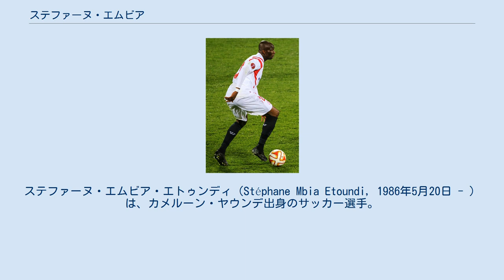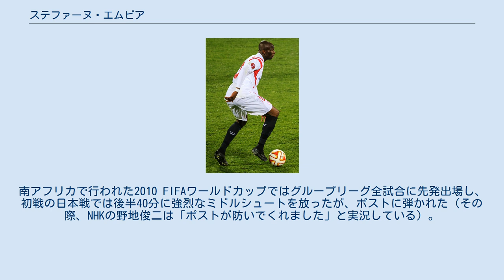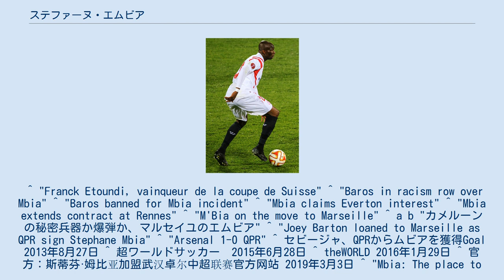ステファーヌ・エムビア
ステファーヌ・エムビア・エトゥンディ（Stéphane Mbia Etoundi, 1986年5月20日 - ）は、カメルーン・ヤウンデ出身のサッカー選手。
武漢足球倶楽部所属。
 弟のフランク・エトゥンディもサッカー選手であり、FCチューリッヒに所属している。
 初期 母国のドゥアラにてサミュエル・エトオ、イドリス・カメニ、エリック・ジェンバ＝ジェンバらを輩出したカジ・スポーツアカデミーでキャリアを始め、2003年7月1日にフランス1部のスタッド・レンヌに入団した。
 2005-06シーズン中にトップチームへ昇格し、9月25日のRCランス戦（0-0）で先発フル出場でデビュー以降一定の出場機会を得て、2006年11月4日のオリンピック・リヨン戦でリーグ戦初得点を記録。
2007年4月18日のリヨン戦でミラン・バロシュから鼻をつまみながらもう一方の手で空気をあおぐ動作をされ、レンヌ側は種差別的なジェスチャーと捉え、フランス・プロサッカーリーグ (LFP)に訴えた。
LFPはバロシュに3試合の出場停止処分を言い渡したが、人種差別的なものではなかったと結論を下した。
 2008年8月8日にエムビア本人がエヴァートンFCからオファーがあったと発言し、移籍を視野に入れていたが、9月9日に契約を1年延長した。
 マルセイユ 2008-09シーズン終了後にストーク・シティFCとエヴァートンへ移籍の噂があったが、2009年7月13日にオリンピック・マルセイユへ4年契約で移籍。
ディディエ・デシャン監督の下で当初は本職の守備的MFとしてプレーしていたが、ガブリエル・エインセが負傷以降にCBへコンバートされた。
本職でのプレーに拘るエムビアは、度々不満を口にしていたが、スレイマン・ディアワラとコンビを組み安定したプレーを披露し、リーグ優勝に貢献した。
 QPR 2012年8月31日、長期ローンでマルセイユに加入するジョーイ・バートンとの交換トレードでクイーンズ・パーク・レンジャーズFC（QPR）へ2年契約で移籍し、9月26日のフットボールリーグカップ・レディングFC戦（2-3）でデビューした。
10月27日、出場4試合目となったエミレーツ・スタジアムでのアーセナルFC戦（0-1）でトーマス・フェルメーレンと競う中でピッチに倒されると報復行為で同選手を蹴ったことで79分に退場処分となり、試合後にFAから3試合の出場停止が言い渡された。
 セビージャ QPRの降格に伴い、2013年8月26日、セビージャFCにレンタルでの移籍が決定。
ヨーロッパリーグ準決勝セカンドレグのバレンシア戦では、後半ロスタイムに形勢を逆転させるアウェーゴールを奪い、チームに決勝進出をもたらした。
その決勝でもPK戦で2人目のキッカーとして成功し、優勝に貢献した。
 トラブゾンスポル 2015年6月27日、トラブゾンスポルが移籍金なしで（契約満了により）3年契約で獲得を発表。
 エムビア自身には、セビージャFCが契約延長の交渉をしていた他、インテルナツィオナーレ・ミラノやプレミアリーグからオファーがあったと噂されていた。
リーグ戦では、17試合で2ゴールを記録した。
 河北華夏 2016年1月29日、中国サッカー・スーパーリーグの河北華夏幸福足球倶楽部に移籍が決定。
河北華夏幸福は、同時期にパリ・サンジェルマンからエセキエル・ラベッシ、ASローマからジェルビーニョ、セビージャからガエル・カクタを獲得していた。
 トゥールーズ 2018年8月17日、リーグ・アンのトゥールーズFCに移籍。
 武漢卓爾 2019年2月3日、武漢卓爾足球倶楽部に移籍。
 ユース時代は、フィンランドで行われた2003 FIFA U-17世界選手権にアレクサンドル・ソングらと共に出場し、グループリーグで敗退した。
中国で行われた北京オリンピックで全4試合に出場し、ホンジュラス戦で1得点を挙げた。
 A代表として2005年にデビューし、ガーナで行われたアフリカネイションズカップ2008・準々決勝のチュニジア戦で2得点を挙げた。
南アフリカで行われた2010 FIFAワールドカップではグルー...